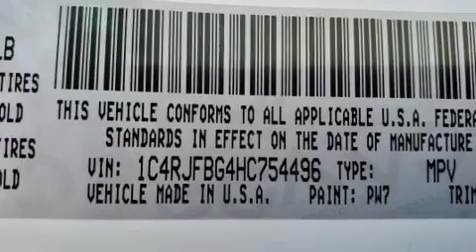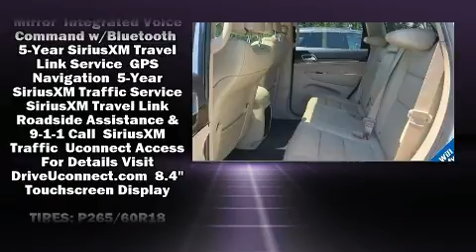2017 Jeep Grand Cherokee Limited in Jericho, NY 11753-1004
Get excited about the 2017 Jeep Grand Cherokee. With less than 30,000 miles on the odometer, this 4 door sport utility vehicle prioritizes comfort, safety and convenience. It features an automatic transmission, 4-wheel drive, and a refined 6 cylinder engine. Top features include front bucket seats, voice activated navigation, power front seats, a power liftgate, remote keyless entry, cruise control, rear wipers, and power windows. Features such as automatic climate control and leather upholstery prove that economical transportation does not need to be sparsely equipped. Rear passengers enjoy the seat heating functionality, keeping them warm during the winter months. For drivers who enjoy the natural environment, a power moon roof allows an infusion of fresh air. Jeep also prioritized safety and security with features such as: dual front impact airbags, front side impact airbags, traction control, brake assist, anti-whiplash front head restraints, a security system, an emergency communication system, and 4 wheel disc brakes with ABS. For added security, dynamic Stability Control supplements the drivetrain. Our experienced sales staff is eager to share its knowledge and enthusiasm with you. We'd be happy to answer any questions that you may have.